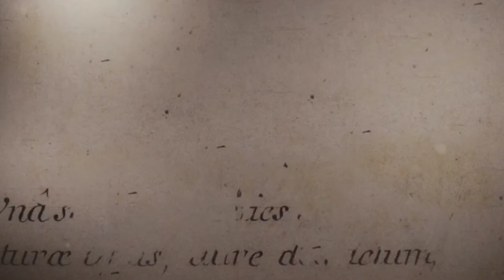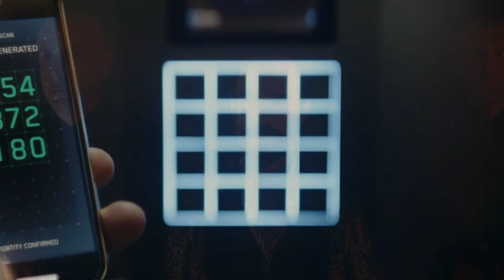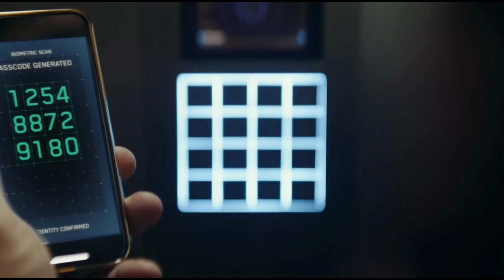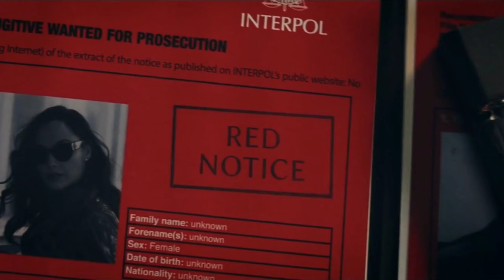Red Notice (2021) | Film Explained In Hindi/Urdu | Merani Franchise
Red Notice is a 2021 American action comedy film written, directed, and produced by Rawson Marshall Thurber. Dwayne Johnson, who also served as a producer, stars as an FBI agent who reluctantly teams up with a renowned art thief (Ryan Reynolds) in order to catch an even more notorious criminal (Gal Gadot).

Movie Plot :
                      In the world of international crime, an Interpol agent attempts to hunt down and capture the world's most wanted art thief.

Credits :
Directed by : Rawson Marshall Thurber
Written by : Rawson Marshall Thurber
Produced by : Beau Flynn, Dwayne Johnson, Dany Garcia, Rawson Marshall Thurber, Hiram Garcia
Production companies : Flynn Picture Company, Seven Bucks Productions, Bad Version, Inc.